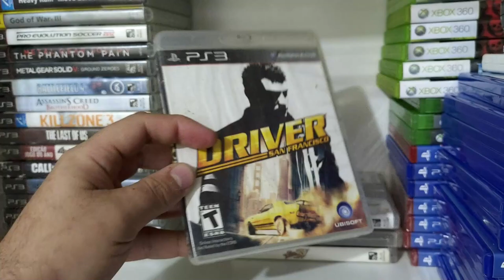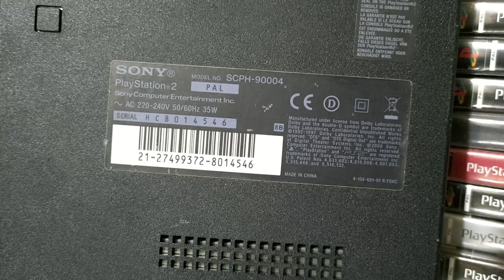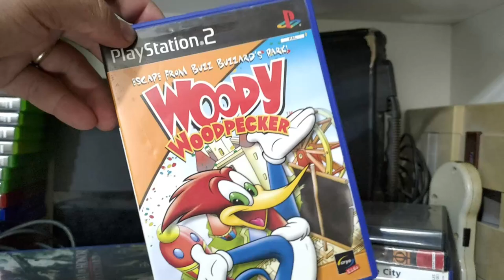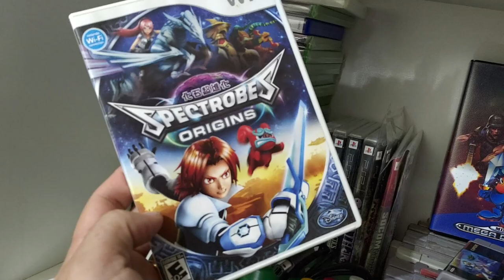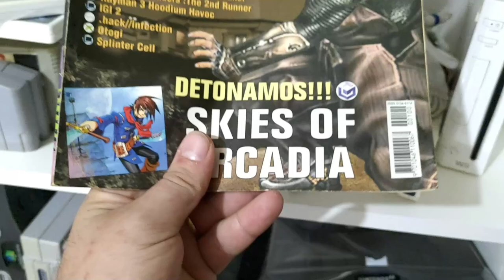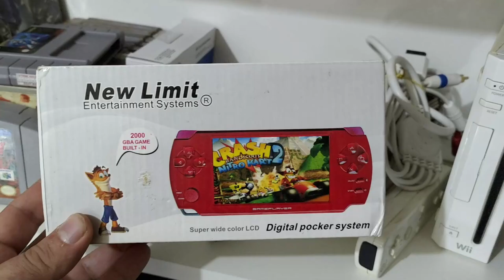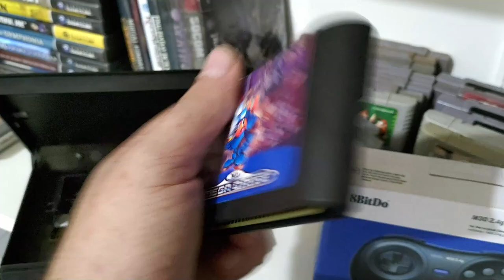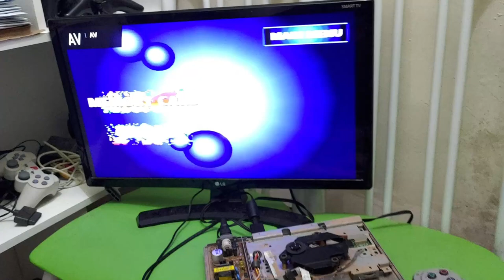Caçada gamer Lote de games em São Paulo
🔴PARCEIROS:
 ★ Grupo de venda de games: